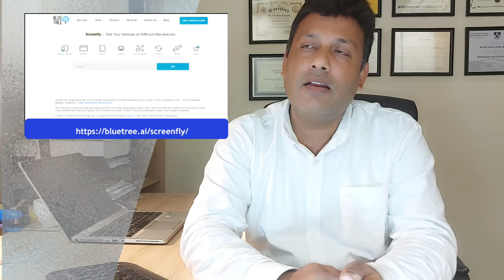How to check your website speed its responsiveness, Google Planning Tools by Atif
How to speed up your website and check its responsiveness, check out thinkwithgoogle a great tool, in this video i m giving my experience of using some very effective online tools available for web designers and developers or online business owners. try and check out these 3 tools.

ebusiness, eCommerce & information Technology Consultant
business/startup idea's
technology sharing
send me whatsapp recorded video questions